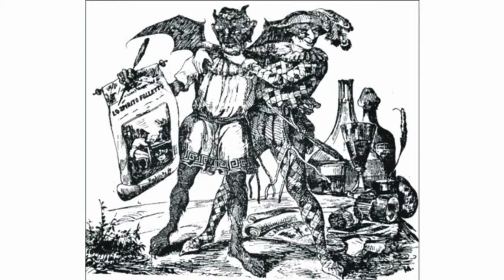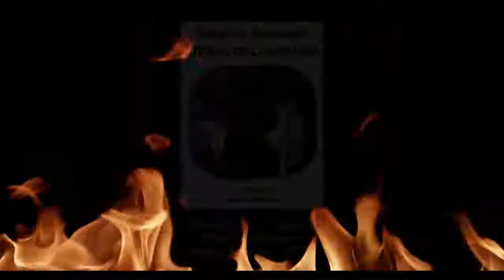I Diavoli - I Diavoli Erranti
Dopo il video con la Corte Infernale e la Nobiltà periferica, ecco la seconda puntata con le storie dei diavoli erranti, gli animali e le piante del Diavolo.
Buona visione, oh, yeah!

LIBRI:

I DIAVOLI - B. Brengola, V. Calvani, M.T. Chiudichimo, S.Marziali - Sonzogno - 1980

THE MIRROR OF MAGIC - Kurt Seligmann - Pantheon - 1948

MAGIA E SCHIZOFRENIA - Géza - Roheim - International Universities Press Inc - 1955 - Sonzogno - 1973

I RITI DELLA MAGIA - Maurice Bouisson - Sugar Editore - 1972

STORIA DELLA MAGIA - Maurice Bouisson - Sugar Editore - 1972